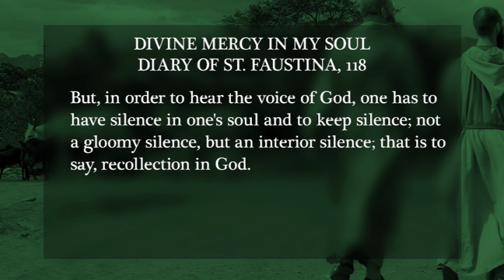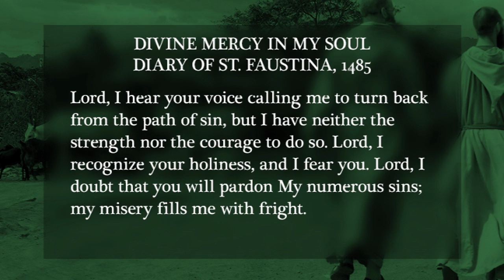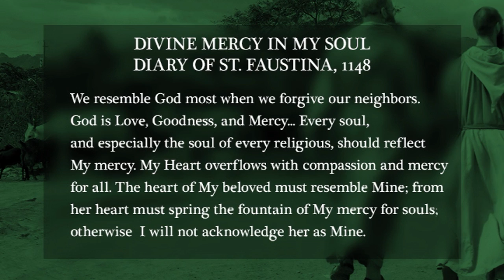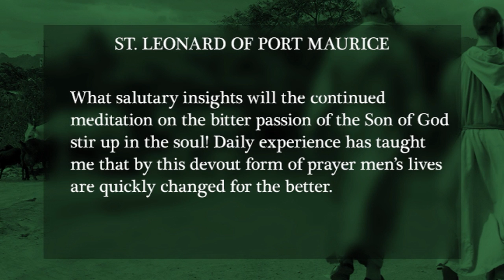Sunday Night Prime - 2016-05-15 - Saint Faustina And The Holy Souls In Purgatory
Fr. Apostoli sits down with Author Susan Tassone to discuss her new book, “Saint Faustina Prayer Book for the Holy Souls in Purgatory.”